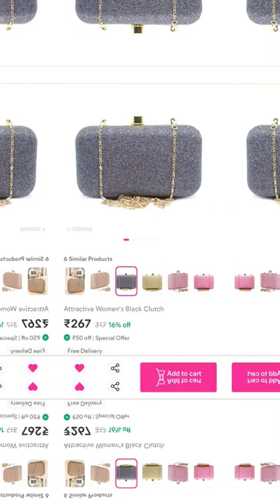Meesho Bridal, Festive, Partywear Clutch starting @₹150.